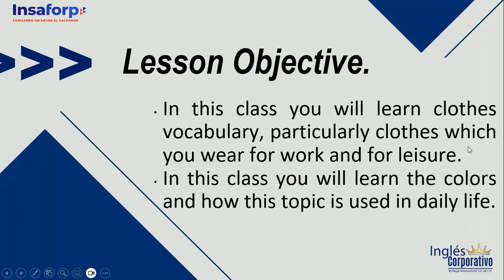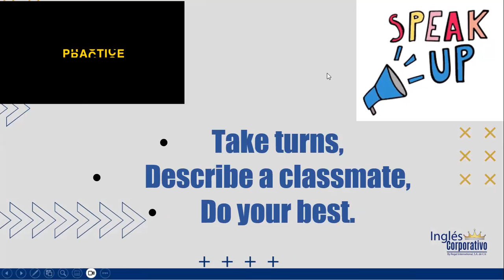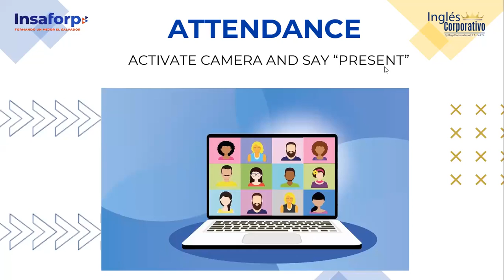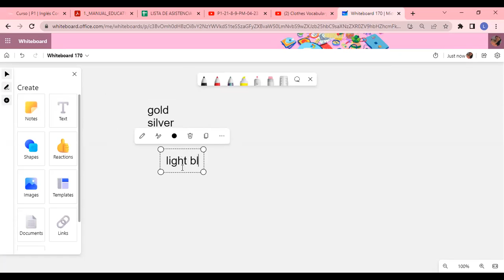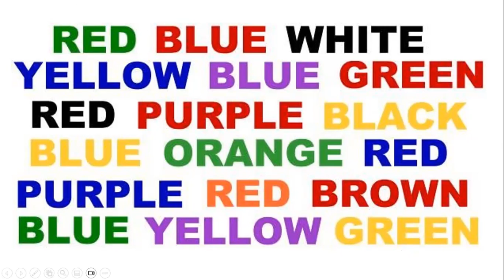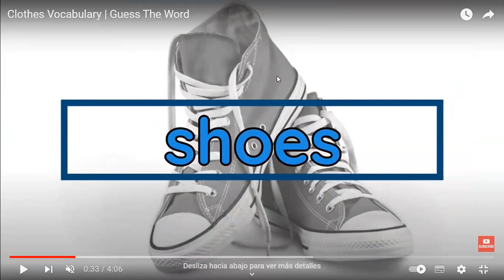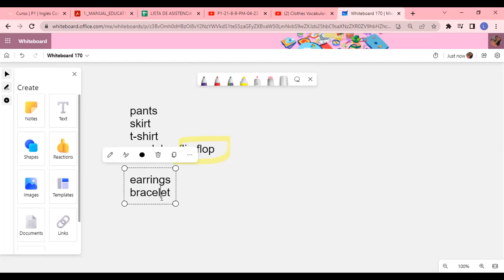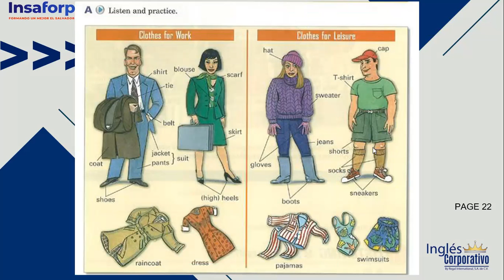SESION 9 - 02-05-2023 - P1-21-8-9-PM-04-23 - ROSEMARY ALVARADO - COLORS AND CLOTHES